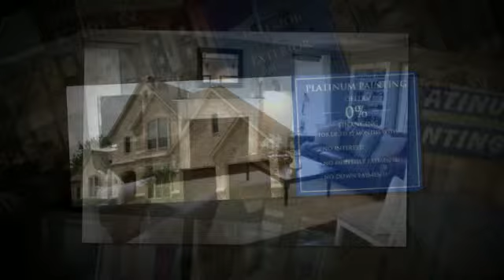Painting Companies Flower Mound TX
Platinum Painting was established in 2008. We are a painting company specializing in residential interior and exterior painting!